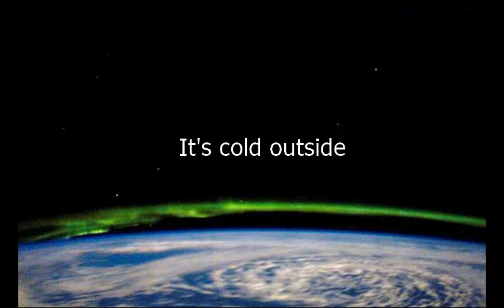Como se dice Hace Frio Afuera en Ingles